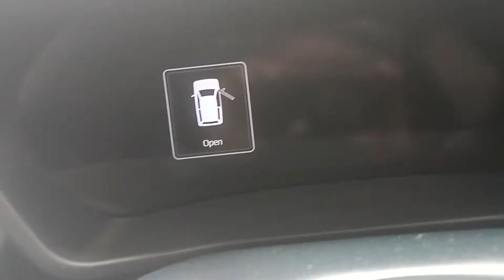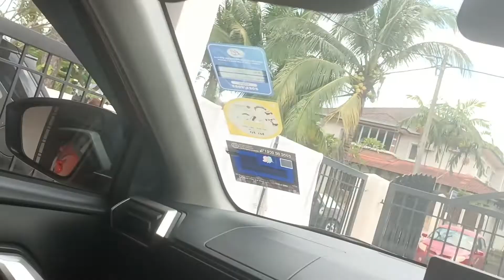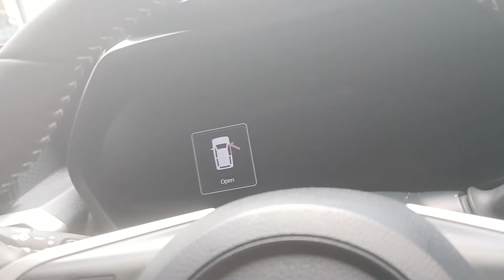Perodua Ativa jom review dalam dia, kelebihan dan kekurangan.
Bang tahu apa function yang dalam Perodua Ativa ni, nombor 1. Faster seat belt 2. Ada 3 jenis merah kat atas tu mcm orang pakai seat belt dan nombor 3. Ada 9 button kat bawah tu. Perodua Ativa ni pun rasa selesa juga tapi kat belakang takde aircond sebab tulah rasa panas.